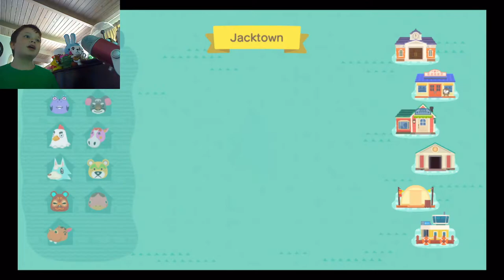Jack's Junction - Animal Crossing: New Horizons - Let's Play - Episode 57: MAHI-MAHI!!